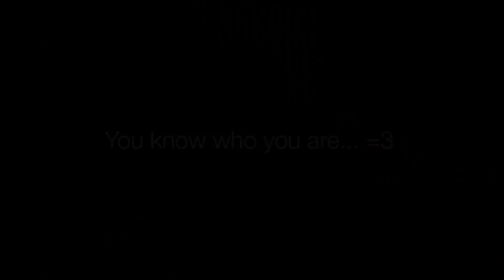Essi - Believe Me [Acoustic Video]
This is a new song that I wrote for my girlfriend, because she's freaking amazing and because yeah... I wanted to.
I'm sorry the vocals are really quiet, I thought I was singing loud but yeah... apparently not.
Lyrics:

It's not getting easier.
I'm trying to stay strong,
Trying just to keep my head clear.
But there's nothing that will hold me,
I'd be lying if I didn't say I need you with me.

And if I told you that I love you,
If I said we'd make it through this,
Would you believe me?
And if I swore my life to you,
And if I said you're so beautiful,
Because I do,
We will,
I have,
You are...
Do you believe me?

One day I know,
We'll look back at this and smile.
And one day we'll show,
The world we can last the whole while.
'Cause there's nothing that will hold me,

Because I do,
We will,
I have,
You are...

'Cause I believe me.
I need you with me.
Nothing can hold me.

Because I do,
We will,
I have,
You are...